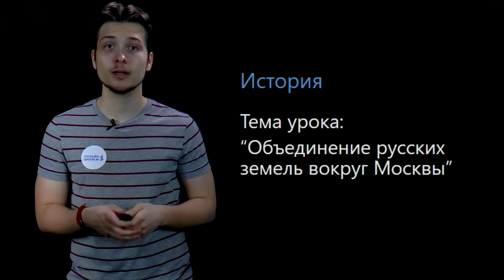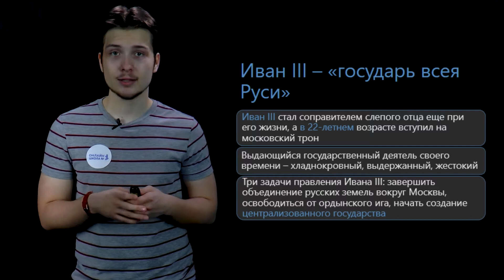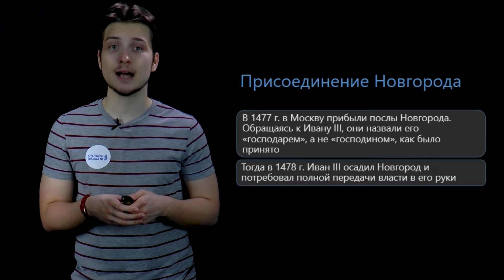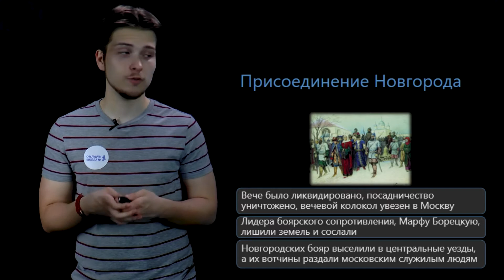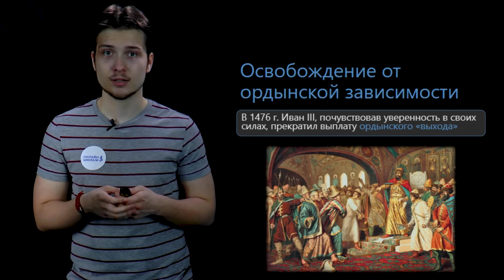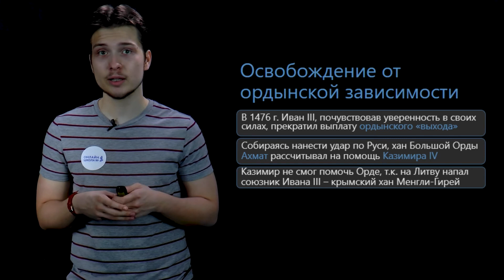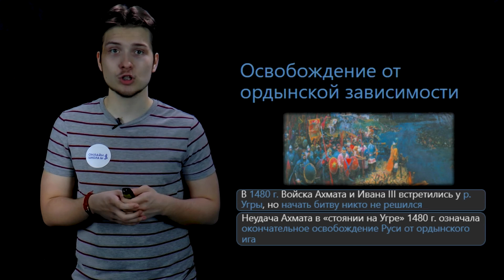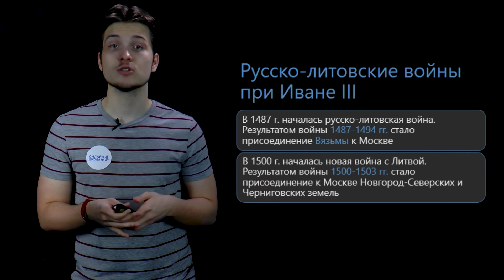Объединение русских земель вокруг Москвы. Часть 2. Видеоурок 24. История 6 класс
Как Москва стала центром объединения русских земель? Как произошло освобождение от ордынской зависимости? Каково историческое значение возникновения единого Русского государства? – рассказываем в этом видеоуроке!

📌Содержание:
0:00 Вступление
0:25 Иван III
1:47 Присоединение Новгорода
4:20 Присоединение Твери
5:20 Освобождение от ордынской зависимости
8:45 Русско-литовские войны при Иване III
9:30 Историческое значение возникновения единого Русского государства